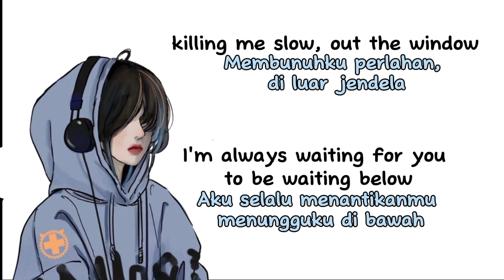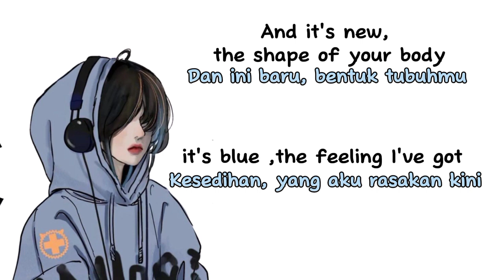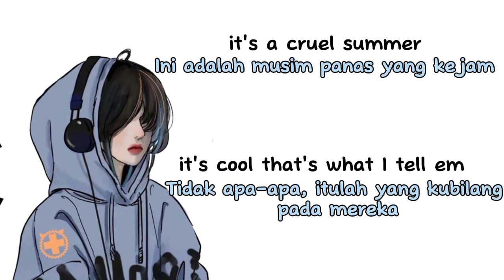Taylor Swift - Cruel Summer (Lirik dan terjemahan)